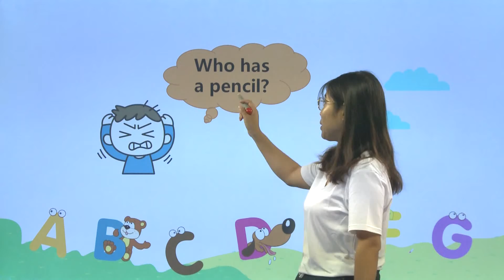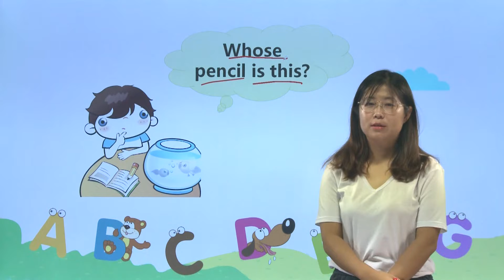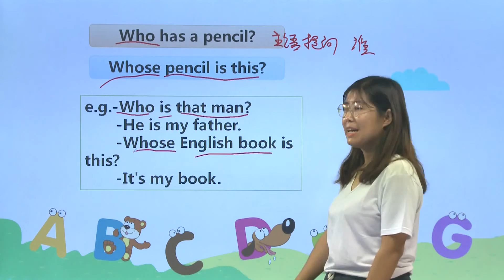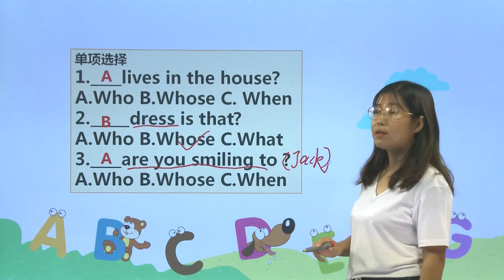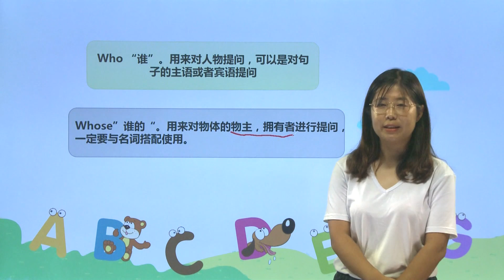140who 与whose|知识点|小学英语|五年级下